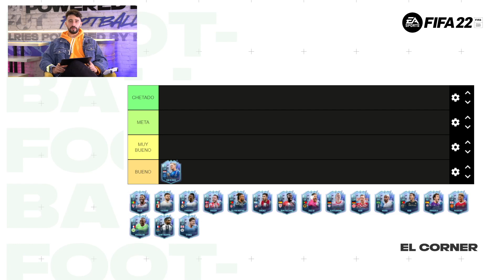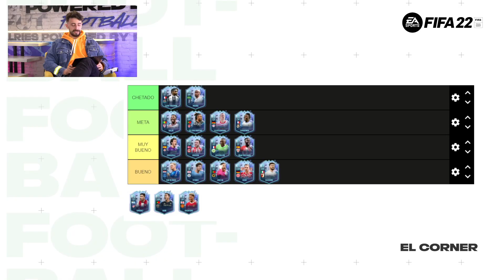TIERLIST EQUIPO 1 FANTASY FUT con TONIEMCEE | EL CÓRNER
Hoy en ElCórner te explicamos cómo funciona la nueva campaña Fantasy FUT y creamos nuestra Tierlist del Equipo 1.

¿Con cuántas cartas has coincidido con nosotros? ✍🏼 ¡Déjalo en los comentarios!

Intro 00:00
Van De Beek 1:57
Stones 2:01
Saint-Maximin 2:09
José Sá 2:15
Kohr 2:18
Odriozola 2:25
Caligiuri 2:35
Eriksen 2:40
Gimenez 2:49
Gelson Martins 2:57
Baldé 3:03
Klostermann 3:05
Roussillon 3:15
Camavinga 3:20
Iñaki Williams 3:29
Lucas Moura 3:36
Nani 3:39
Rashford 3:46

🔴 No te pierdas EL CÓRNER en TWITCH todos los martes y jueves a las 16:00